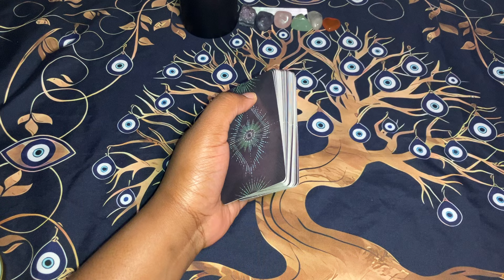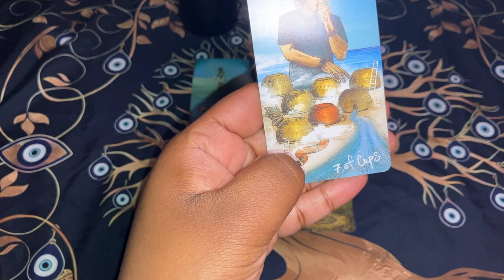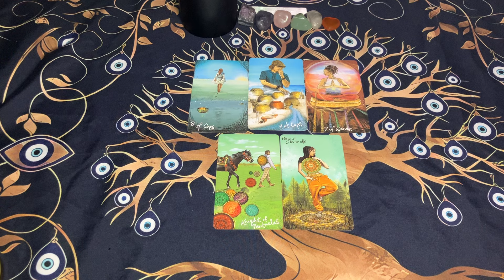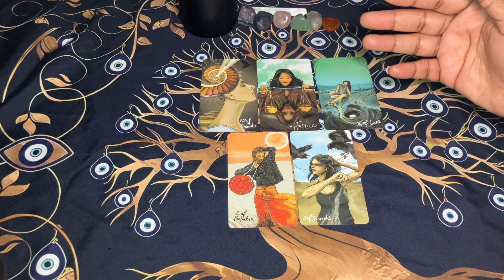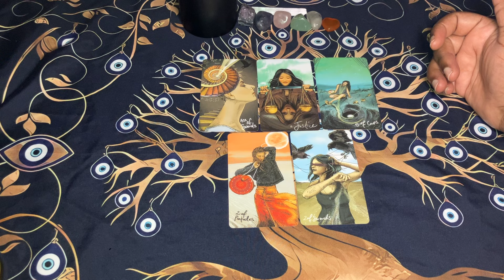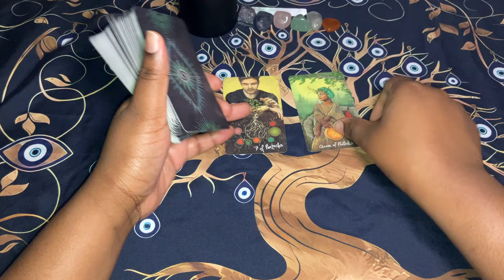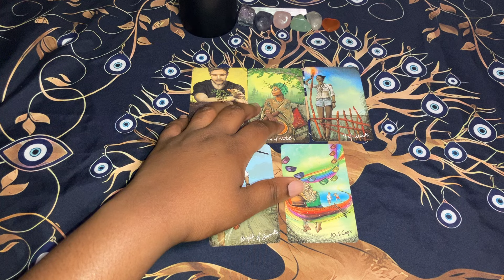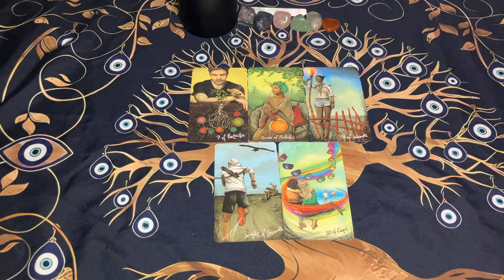♉♍♑EARTH SIGNS: 72 HOURS🔮(TIMESTAMPED)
These are general messages for Taurus, Virgo, & Capricorn (Sun, Moon, Rising, & Venus). This may resonate for the next 72 hours.

All negative/spam comments will be deleted and block. All donations are welcome.